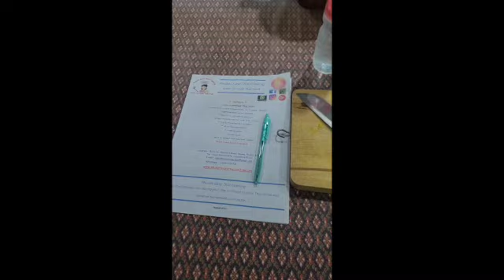How to make Thai food in Thailand!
I love taking cooking/baking workshops wherever I travel, If its offered! Iw ent to Thailand for a wedding and stayed an extra two weeks. First stop was Phuket and a cooking class. This class was four hours long and so worth it. I learned to make four dishes that I definitely will try to replicate at home. I unfortunately went during rainy season, May to October, so it poured the day of class so being in class for four hours was great. Cooking workshops are the BEST, you learn how to make something new, learn about the culture through their food and sometimes meet new people that become longterm friends!!!